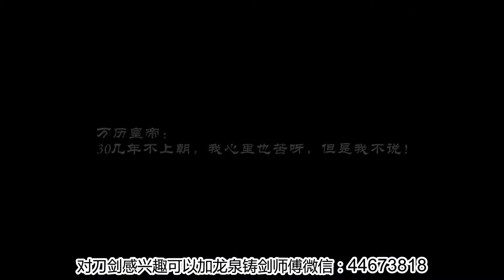无人问津的画家患眼疾看不见，92岁时凭记忆画画，结果卖出3 45亿